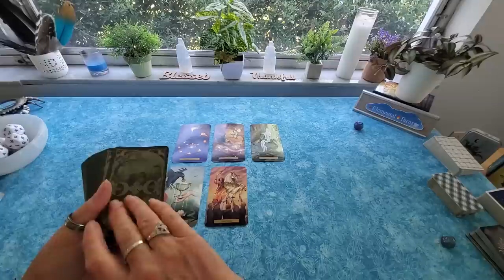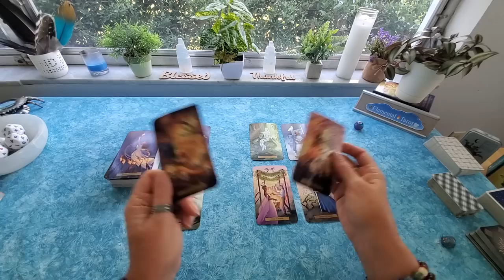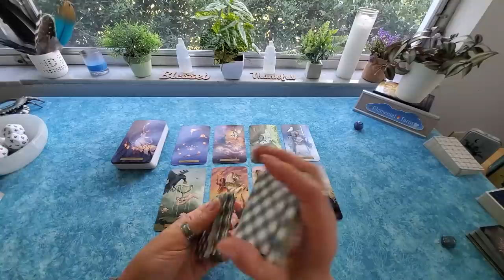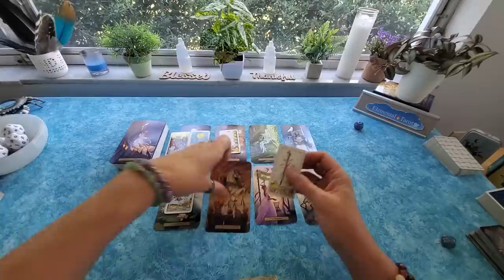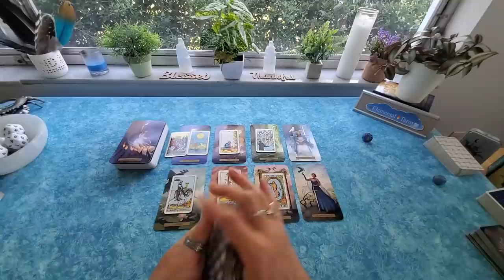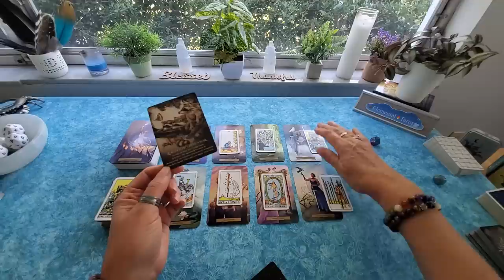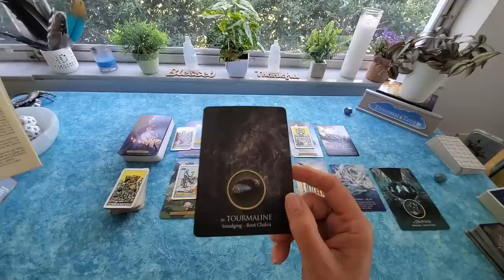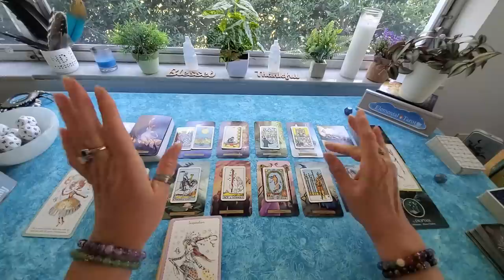LIBRA ♎️ Whoa! You two need to talk!